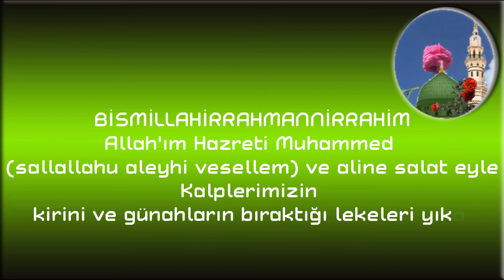Allah'ım Hazreti Muhammed..